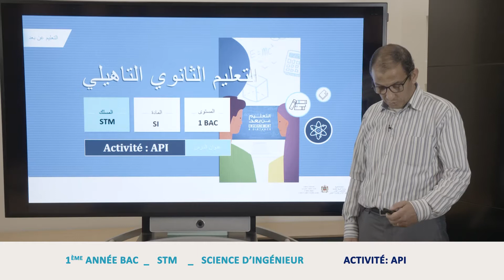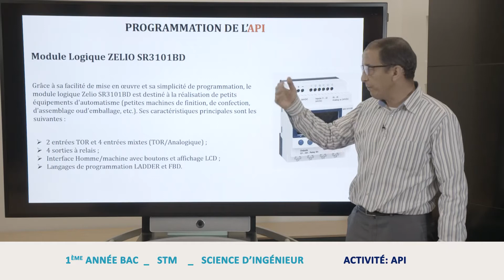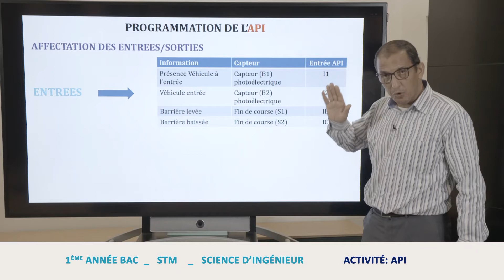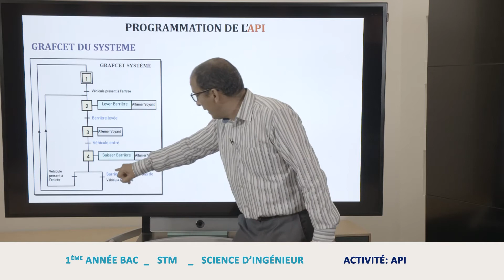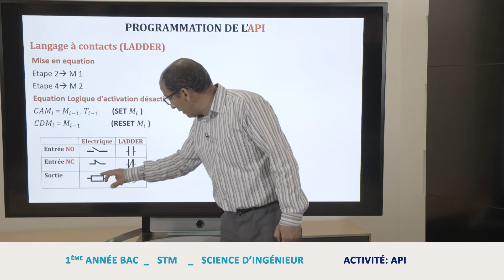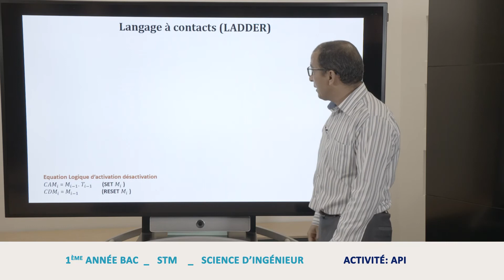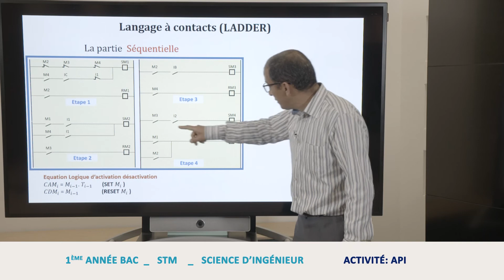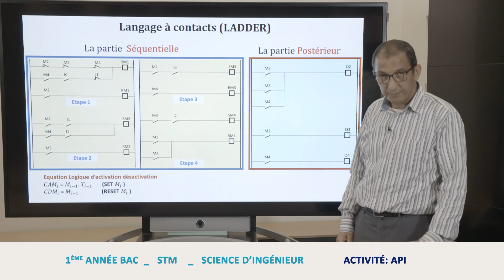Sciences de l'ingénieur 1ère Bac Activité API 3